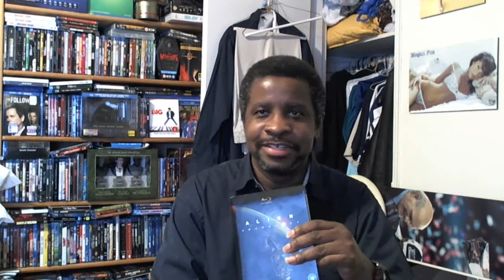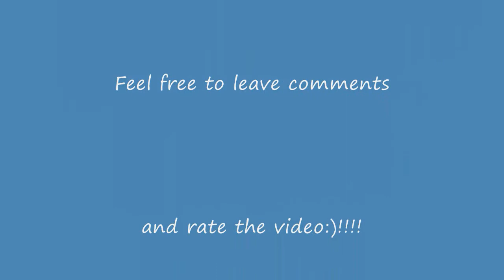Film Series Reviews - Volume 4 - Aliens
My film series reviews - Volume 4 - Aliens.
Tune in Next Sunday for my review of Aliens 3:)!!